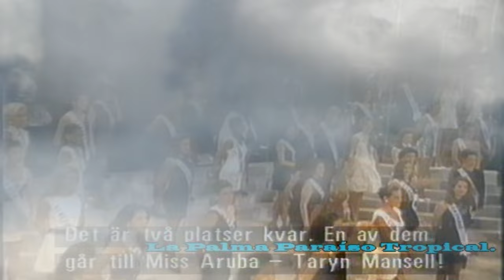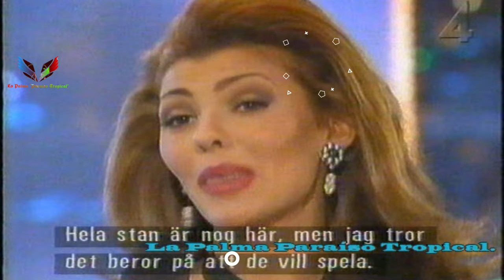♥Milena Mayorga Miss El Salvador 1996♥/Miss Universe 1996.HD+